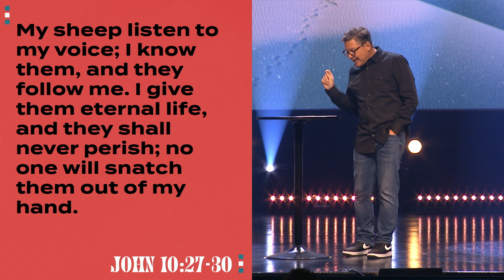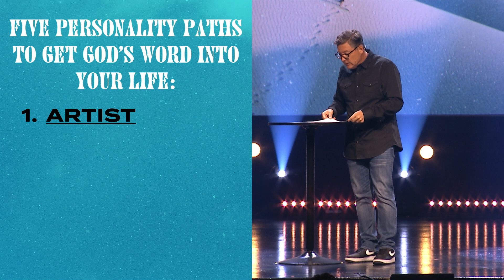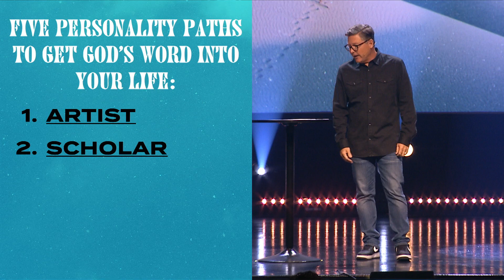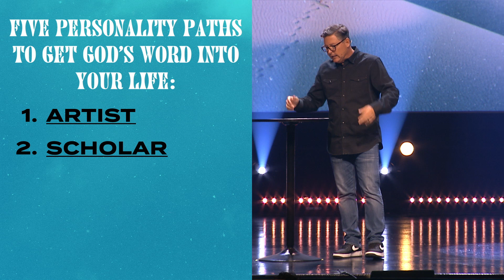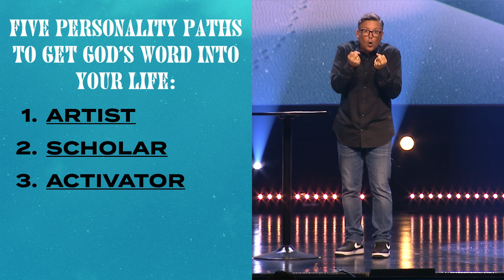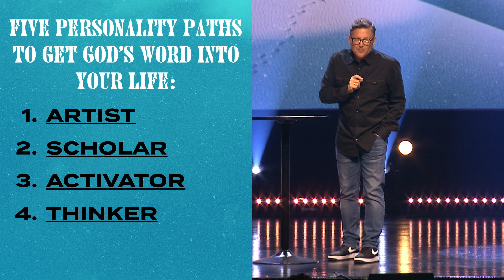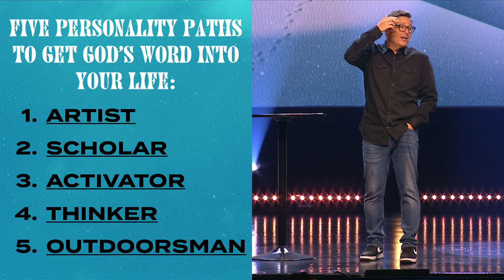5 Ways to Experience God | Chad Moore | Sun Valley Community Church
Do we all connect with God in the same way?

In “5 Ways To Experience God”, Pastor Chad Moore of Sun Valley Community Church
discuss 5 different personality pathways in how we experience God.

To support this ministry and help us continue to reach people all around the world

0:00 - How we hear God.
0:10 - Myths: God's will is difficult to find.
2:00 - God's will for your life is about who you are becoming.
3:00 - The pressures of choice.
6:30 - God's will is found in God's Word.
7:00 - If you do the general things God asks of you, then you'll know the specific things you are supposed to do.
9:00 - God speaks to ordinary people, in ordinary ways, on ordinary days.
10:00 - John 10: The enemy tells us that God is hard to find.
12:00 - 3 things that will help you to hear God.
12:30 - 1. Get involved in Church. You will hear God regularly.
14:45 - 2. Get in a group. Connect with others in your next steps.
15:15 - 3. Get into God's Word so that God's Word will get into you.
16:45 - 5 personalities and ways to experience God.
18:30 - 1. Artist: Psalms and how God can reach us through creativity.
22:50 - 2. Scholar: "Knowledge puffs up, but love builds up."
25:20 - 3. Activator: God called you to do what you're passionate about.
27:50 - 4. Thinker: The thinker asks why. Keep questioning.
31:00 - 5. Outdoorsman: Psalm 8:3 - The heavens declare the glory of God.
32:00 - No matter what your personality is, God speaks when you involve Him in your life.